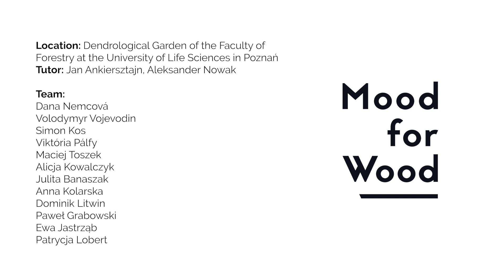MoodForWood2019 Dendrological garden